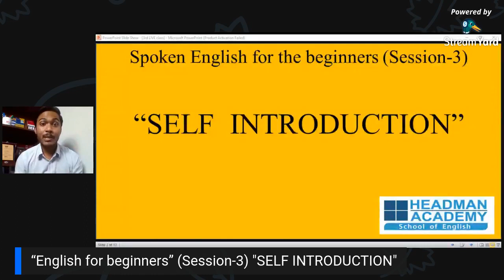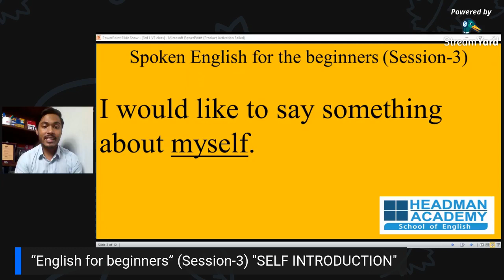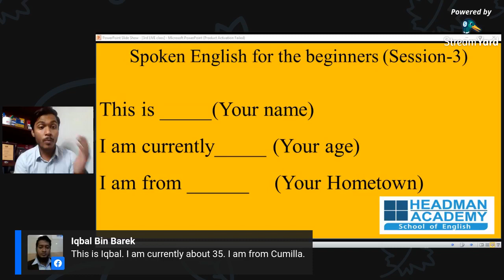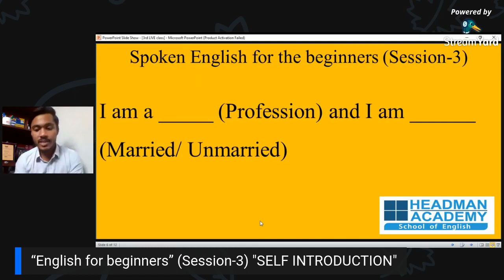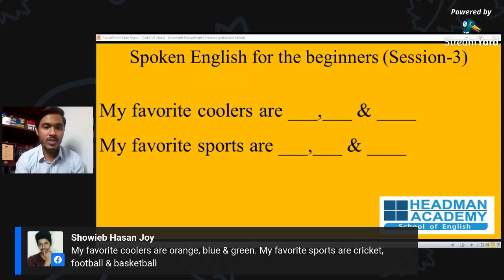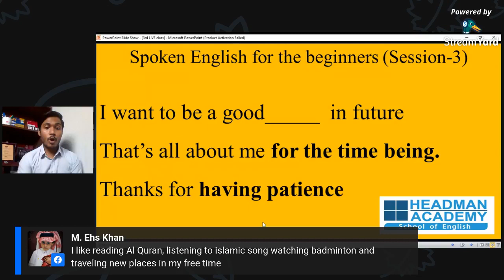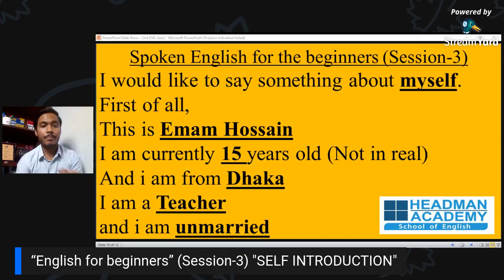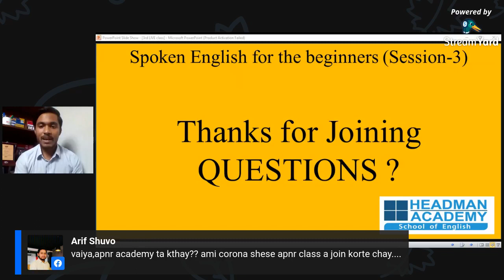Speak English Fluently. (5)ঘরে বসে Spoken English lessons (43) best english speaking bangla toutria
Learning  English practice  online 43
How to Learn English best quality training on a different range of skills